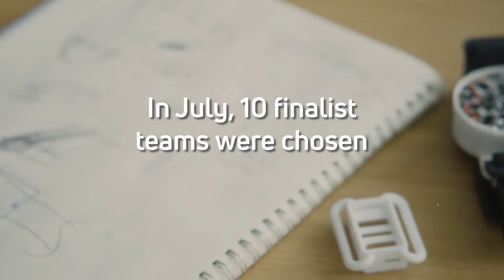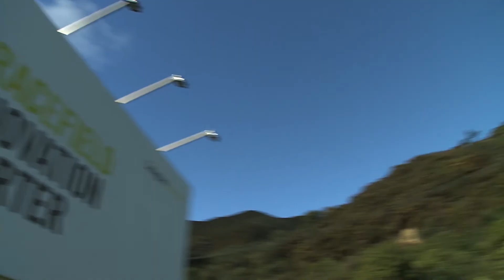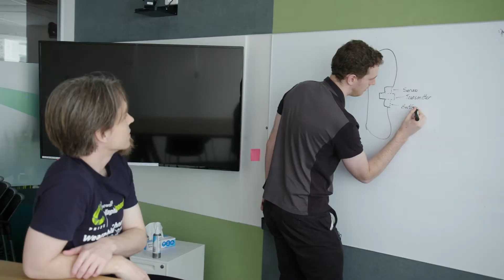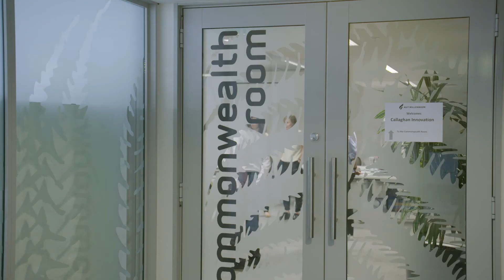The C-Prize 2017 Journey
Follow the journey of our ten C-Prize 2017 finalist teams as they explore the unknown and pursue excellence on the road from selection to judging.